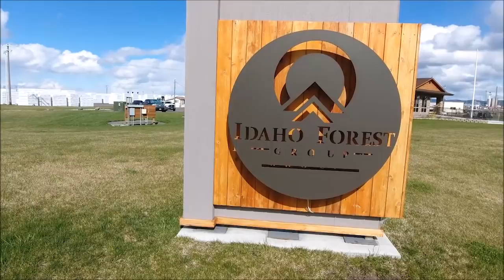IFG Grangeville Tour